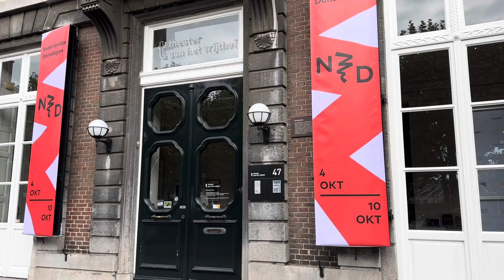De Nederlandse Dansdagen 2024-3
Aflevering 4

Ik regisseer voor de avonden het Gala van de Nederlandse Dansdagen en Meesterwerken. Met een fantastische technische ploeg en medewerkers van de NDD komen twee heerlijke avonden op het podium. Daarnaast een beetje genieten van de stad Maastricht.